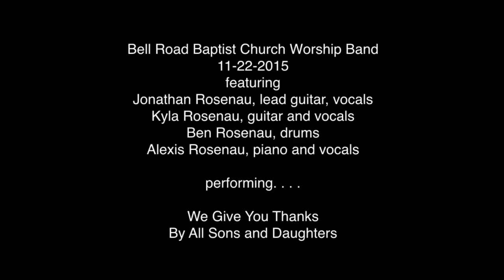We Give You Thanks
Bell Road Baptist Church Worship Band
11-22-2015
featuring
Jonathan Rosenau, lead guitar, vocals
Kyla Rosenau, guitar and vocals
Ben Rosenau, drums
Alexis Rosenau, piano and vocals

performing. . . .

By All Sons and Daughters

We bless You, Creator
Provider, we bless You
We bless You, Redeemer
Oh Jesus, we bless You

By the means of grace
And the hope of glory

Almighty God
Father of all mercies
For all Your goodness
For how You love us
We give You

We praise You, Creator
Provider, we praise You
We praise You, Redeemer
Oh Jesus, we praise You

All honor and glory forever
From now 'til the end of the age
[x4]

Almighty God
We give You
We give You

Almighty God
We give You
We give You
We give You
We give You
We give You